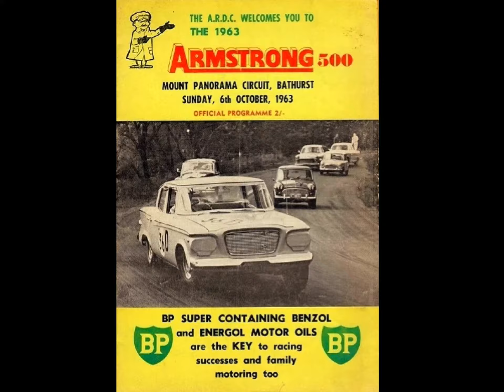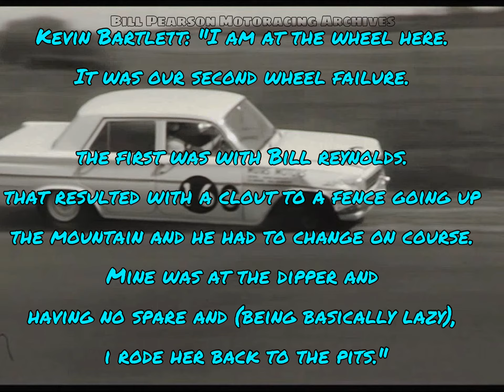part 5 1st Bathurst 500 1963